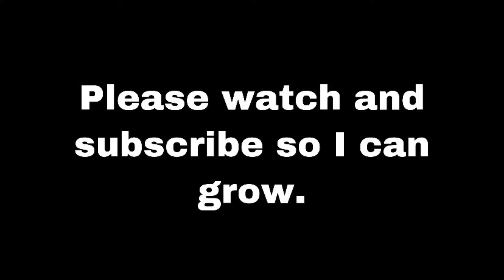3 star Overseer vs Thanos dual - Marvel Contest of Champions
Mcoc the overseer

3 star overseer

Mcoc overseer gameplay